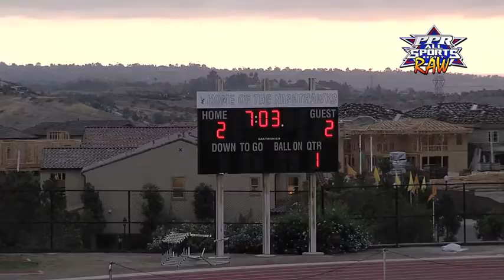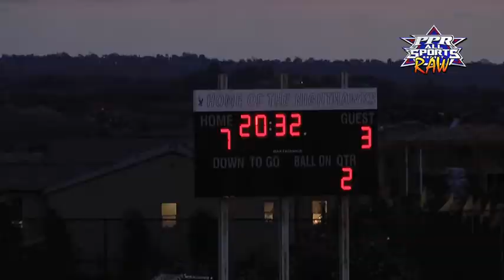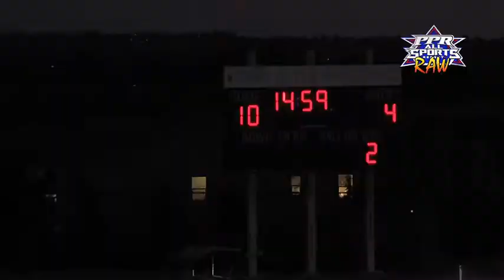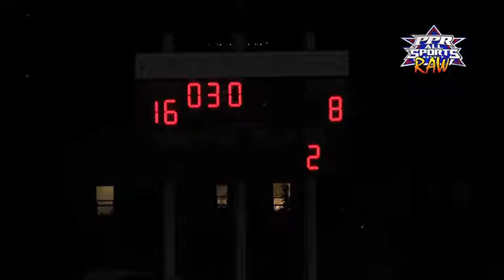Valley Center at Del Norte Girls Lacrosse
Del Norte's three seniors came up big on Senior Night, as Del Norte defeated Valley Center, 16-8.  Morgan Moody scored 3 goals, Kaitlyn Trieu scored 3 goals, and Makenna Grewe scored 6 goals.  Emma Ekeroth scored 2 goals, while  Emma D'Esopo and Carter Hackett each added a goal to round out the Nighthawks scoring.  Sammy Burke made 11 saves for Del Norte.

Savanna Fiehler scored all 8 goals for Valley Center.  3 of them came as a result of her winning face-offs and running down the field for the goals.

Del Norte improves to 8-9 on the year, while Valley Center goes to 12-5.